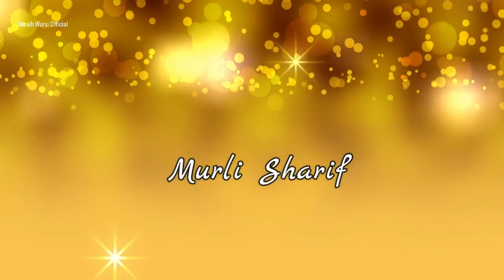Fatiha | Urs Mubarak- 28 Feb, 1-2 March 2021 | Murli Sharif